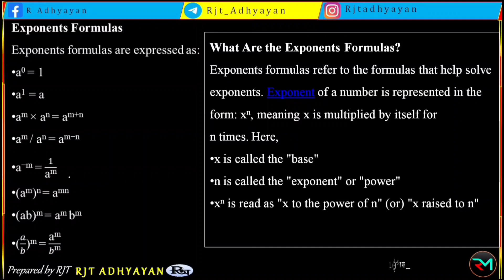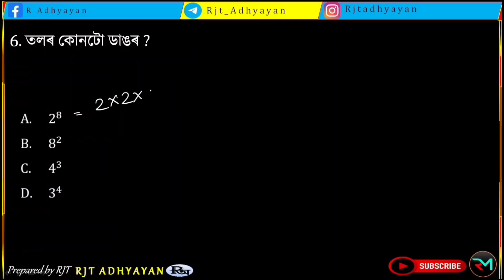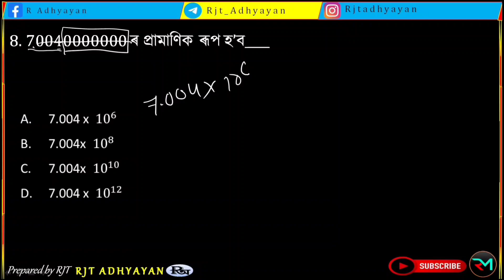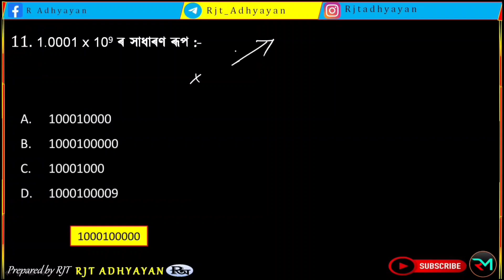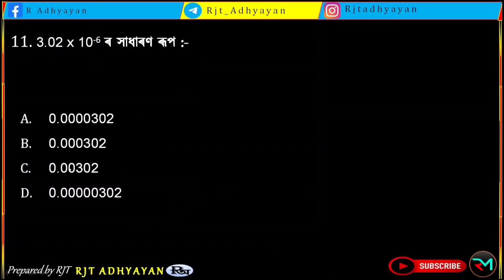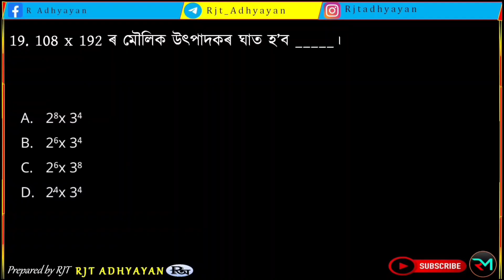Maths MCQ : Class 6 II For All Competitive Exam II ADRE